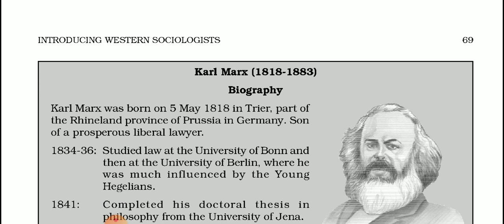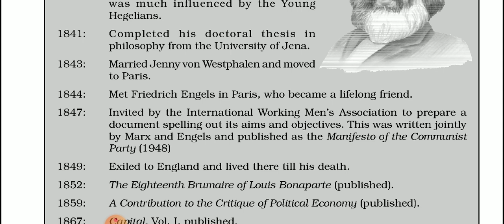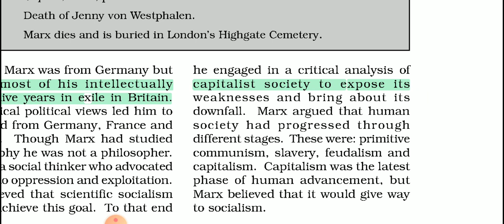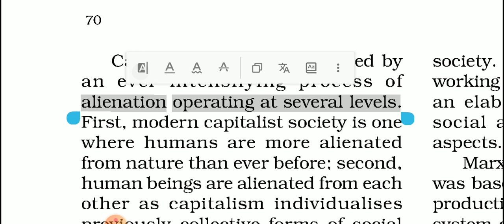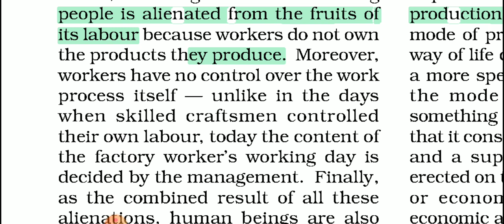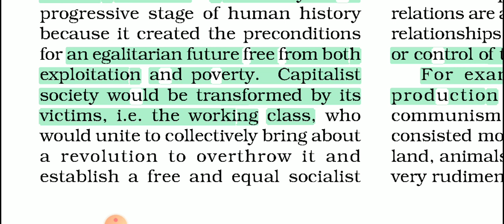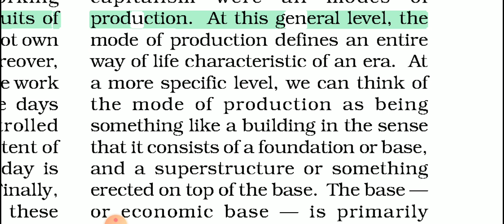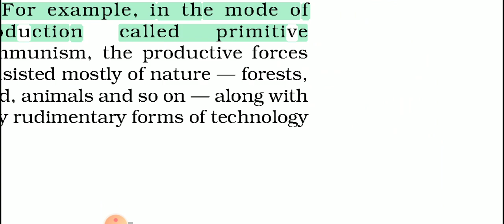Class 11th Understanding Society Chapter 4 Introducing Western Sociologists Karl Marx ( Part 3 )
Karl Heinrich Marx (German: [marks]; 5 May 1818 – 14 March 1883) was a German philosopher, economist, historian, sociologist, political theorist, journalist and socialist revolutionary.

Born in Trier, Germany, Marx studied law and philosophy at university. He married Jenny von Westphalen in 1843. Due to his political publications, Marx became stateless and lived in exile with his wife and children in London for decades, where he continued to develop his thought in collaboration with German thinker Friedrich Engels and publish his writings, researching in the reading room of the British Museum.

His best-known titles are the 1848 pamphlet The Communist Manifesto and the three-volume Das Kapital (1867–1883). Marx's political and philosophical thought had enormous influence on subsequent intellectual, economic and political history. His name has been used as an adjective, a noun and a school of social theory.

Marx's critical theories about society, economics and politics, collectively understood as Marxism, hold that human societies develop through class conflict. In the capitalist mode of production, this manifests itself in the conflict between the ruling classes (known as the bourgeoisie) that control the means of production and the working classes (known as the proletariat) that enable these means by selling their labour power in return for wages.

Employing a critical approach known as historical materialism, Marx predicted that capitalism produced internal tensions like previous socio-economic systems and that those would lead to its self-destruction and replacement by a new system known as the socialist mode of production. For Marx, class antagonisms under capitalism, owing in part to its instability and crisis-prone nature, would eventuate the working class' development of class consciousness, leading to their conquest of political power and eventually the establishment of a classless, communist society constituted by a free association of producers. Marx actively pressed for its implementation, arguing that the working class should carry out organised proletarian revolutionary action to topple capitalism and bring about socio-economic emancipation.

Marx has been described as one of the most influential figures in human history and his work has been both lauded and criticised. His work in economics laid the basis for much of the current understanding of labour and its relation to capital and subsequent economic thought.

Many intellectuals, labour unions, artists and political parties worldwide have been influenced by Marx's work, with many modifying or adapting his ideas. Marx is typically cited as one of the principal architects of modern social science.

Book 1 Introducing Sociology

CLASS 11 Sociology CBSE  board NCERT for IAS / IPS / IFS / UPSC / UPPCS / UPPSC / STATE PCS / COMPETITIVE EXAMS